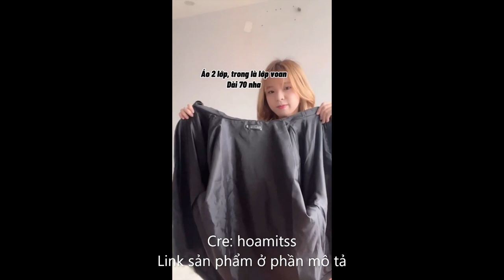Outfit phối đồ đi học dành cho học sinh sinh viên#3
Link sản phẩm:
Quần Jean Ống Đứng Nữ Lưng Cao Co Giãn 4 Màu
Áo sơ mi nữ hàn quốc chất liệu thô by Accola Made 1102
Quần suông ống rộng nữ hàn quốc chất liệu tăm lạnh by Accola Made 1502
Áo Sơ Mi Dài Tay Cổ Bèo Phối Ren 2 Tầng Điệu Đàng
Áo Sơ Mi Nữ Cổ Tròn Tay Bồng Phối Viền Bèo
Quần Jean Ống Loe Lưng Cao Co Giãn Cắt Gấu Hàng Cao Cấp
Quần jean nữ ống suông rộng chỉ nổi thời trang hàn quốc cá tính
Áo sơ mi tay phồng nữ- Áo sơ mi trắng đi học_A003
Quần bò ống rộng nữ [freeship] Quần bò jeans cạp khuy lệch